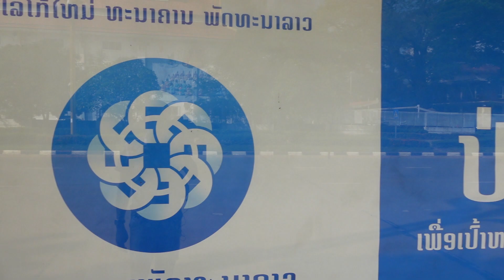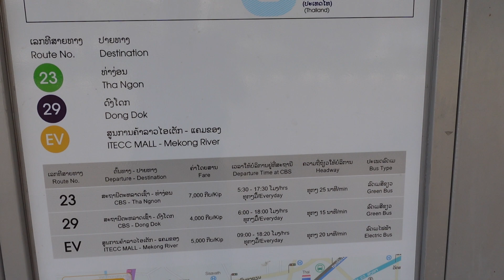ปะตูไซ(Patuxay) นครหลวงเวียงจันทน์ สปป.ลาว ลองเดินไปจากเลยสี่แยก-ปะตูไช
เหมาะแก่การมาเที่ยวชม เหมือนอยู่ฝรั่งเศส ใหญ่มาก ๆ ช่วงที่ไปข้างบนไม่ให้ขึ้นไปครับ  (12 ตุลาคม 2565)